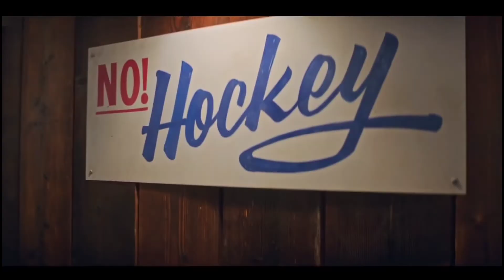THE MIGHTY DUCKS_ GAME CHANGERS Trailer 2 (2021) New movie clips trailers.